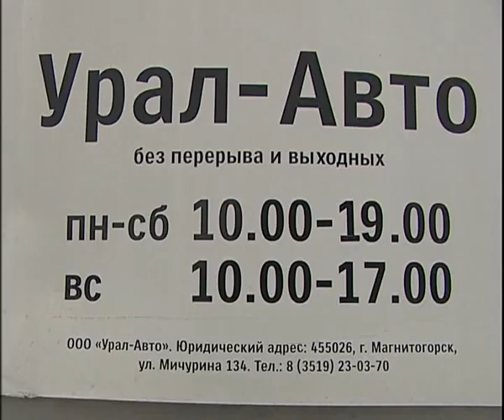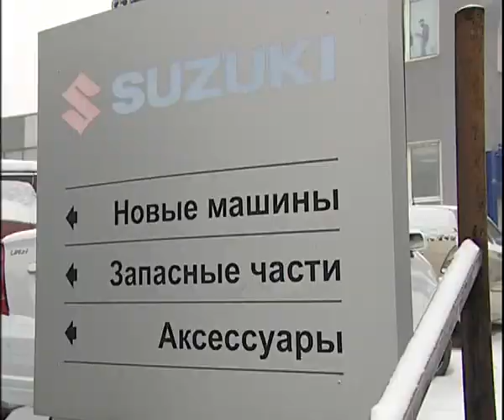Ural Avto NEW Suzuki 11 18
Алексей Челейкин - Урал Авто новые Suzuki 11 18, Alexey Cheleykin - Ural Avto NEW Suzuki 11 18